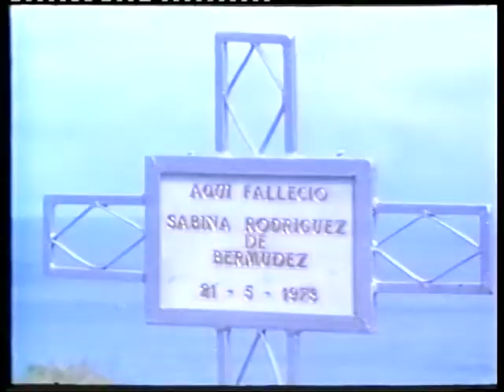EL REGRESO DE SABINA ( Antonio Garcia Molina) 1980 - Trailer Casero -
RAREZON DE FANTASMAS